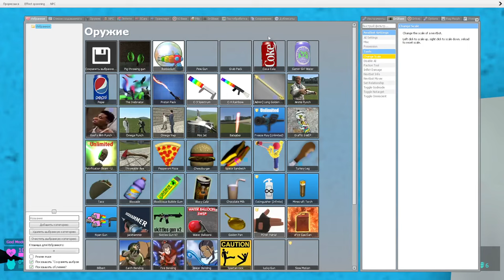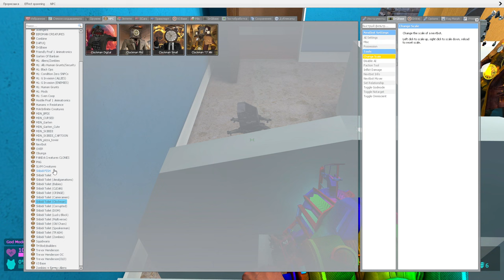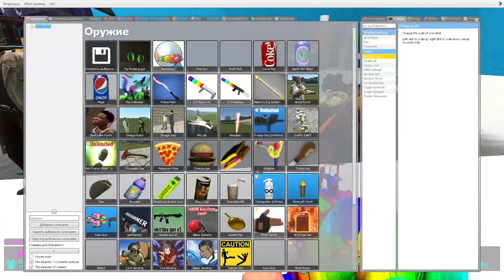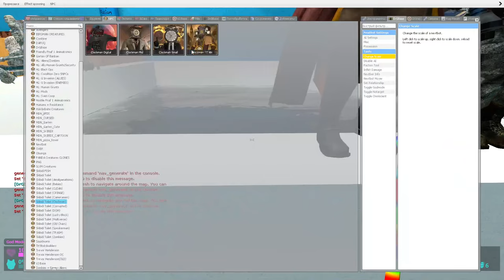🚽 TOILET ALL SKIBIDI DUMPSTERS ANGLER FISH TITAN CLOCK TV MAN WOMAN PLUNGER SPARTAN KICKING Gmod !